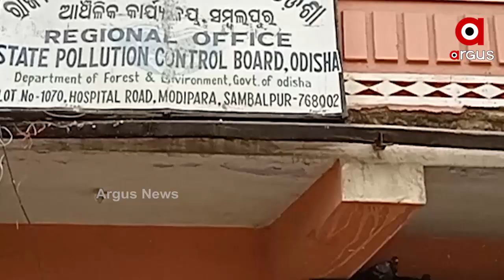ସମ୍ବଲପୁର ରେଙ୍ଗାଲିରେ ସ୍ଥିତି ସଂଙ୍ଗିନ....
ସମ୍ବଲପୁର ରେଙ୍ଗାଲିରେ ସ୍ଥିତି ସଂଙ୍ଗିନ । ସହରରେ ଗଢି ଉଠିଛି ଅନେକ ଛୋଟ ବଡ଼ ଶିଳ୍ପ । କଳକାରଖାନାରୁ ବାହାରୁଥିବା ଧୂଳି ଆଉ ଧୂଆଁରେ ଜନଜୀବନ ଅସ୍ତବ୍ୟସ୍ତ ହେଲାଣି ତଥାପି କମ୍ପାନୀ ଓ ପ୍ରଶାସନ କୁମ୍ଭକର୍ଣ୍ଣ ନିଦ୍ରାରେ.